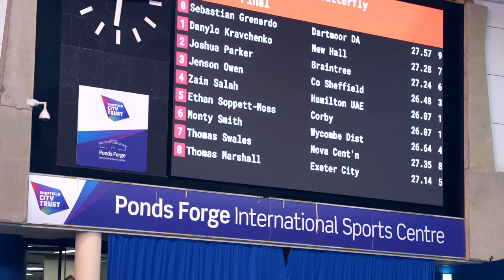going out with a BANG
for merch and custom training plans!